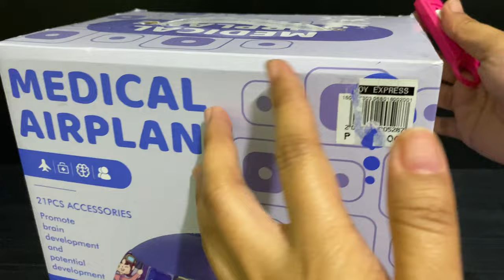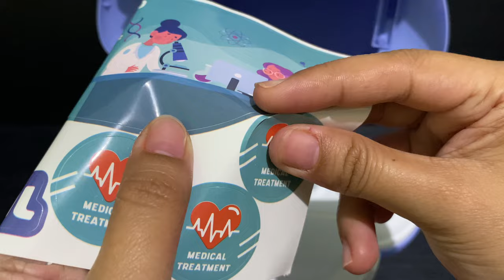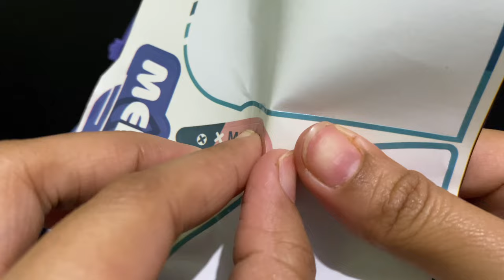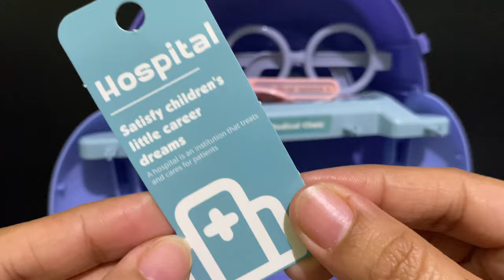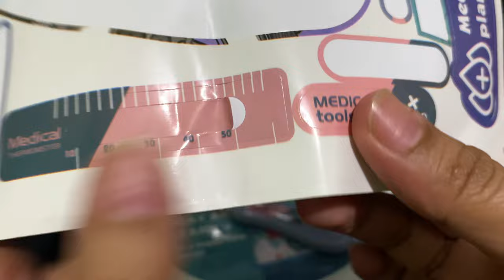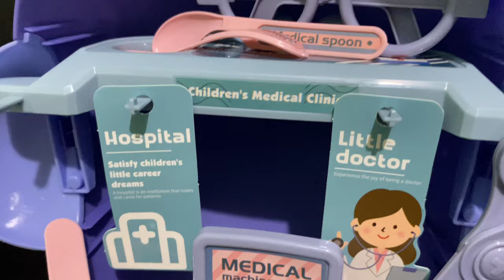8 MINUTES SATISFYING WITH UNBOXING MEDICAL CARE AIRPLANE PLAY SET TOY REVIEW VIDEOS | ASMR NO MUSIC